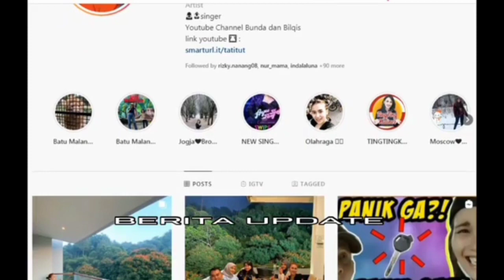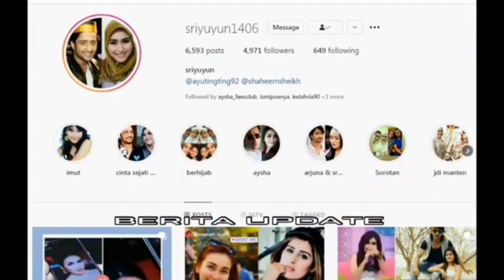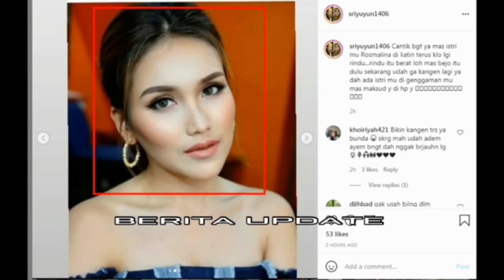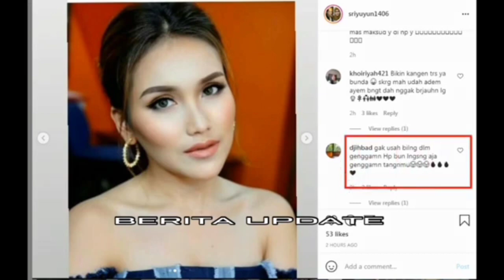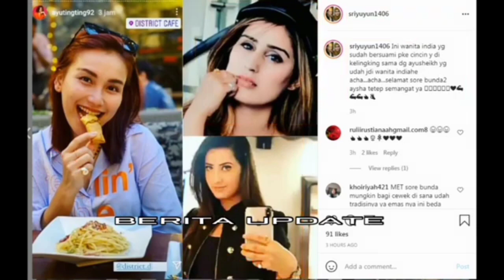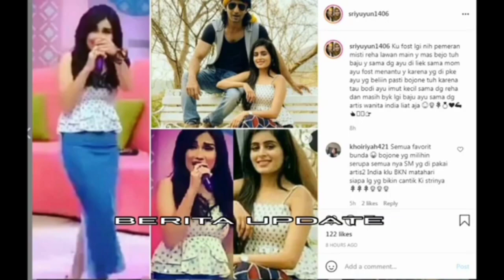TERBONGKAR !! Akhirnya ketahuan juga foto profil ponsel shaheer adalah foto ayu tingting